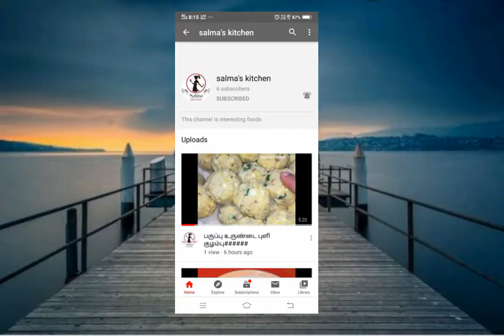4 பொருள் 10 நிமிடம் soft sweet(வட்லாப்பம்)####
தேங்காய்
5 முட்டை
நெய்
முந்திரி
சீனி
பால்
சோம்பு
பொட்டுக்கடலை